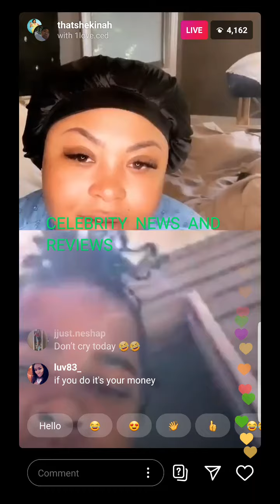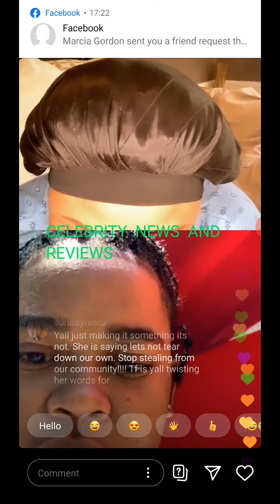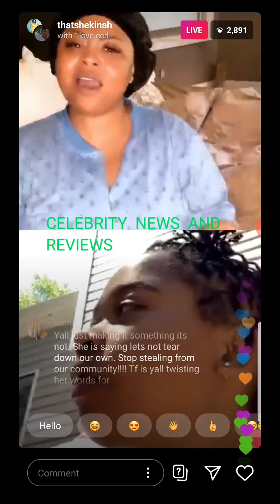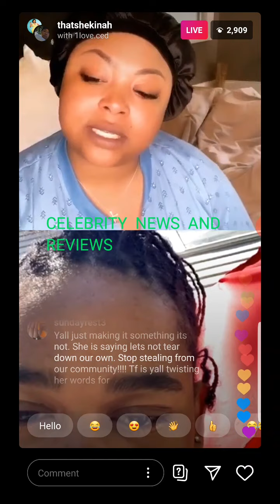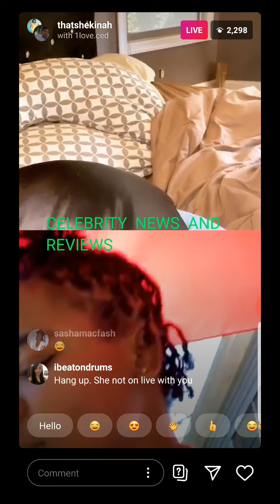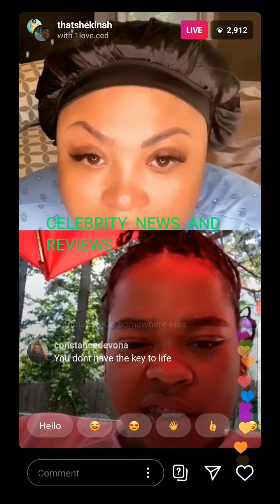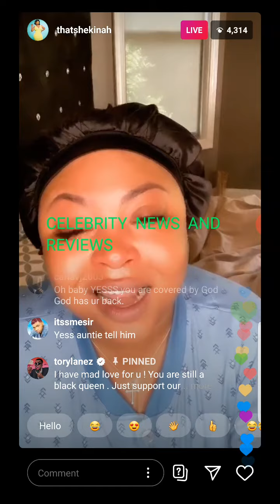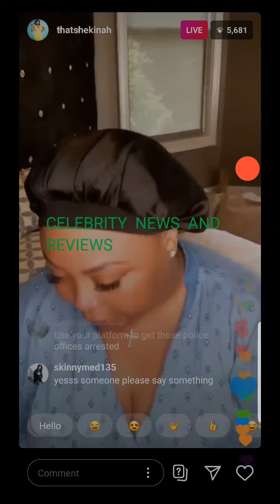Shekinah is upset on Instagram live